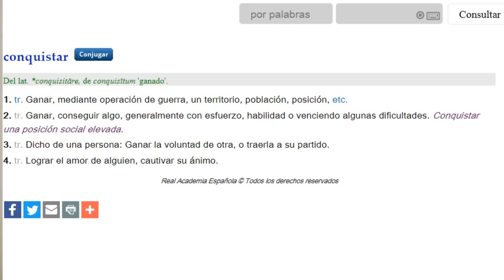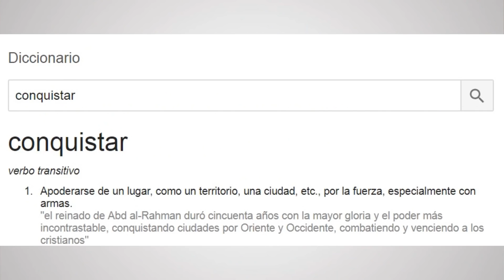¿Por qué politizamos el DESCUBRIMIENTO de AMÉRICA?